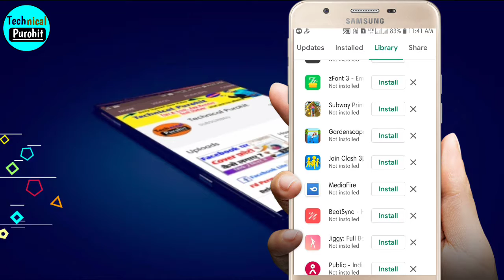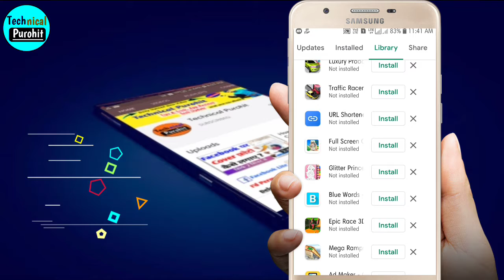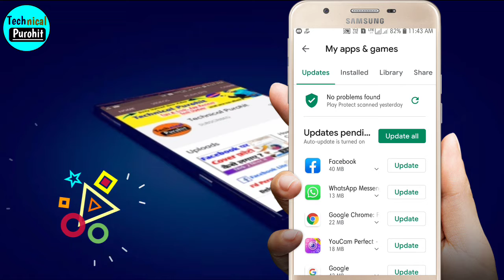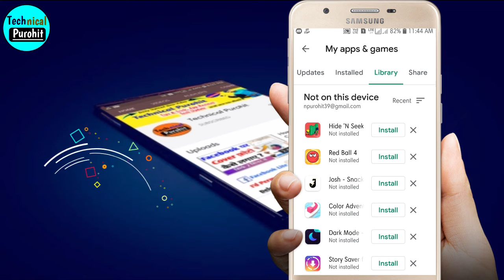Play Store Ki Library Kaise Clear Kare ? How To Clear Play Store Library | Delete Play Store Library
Dosto Swagat Hai Aapka Humare Youtube Channel Par Or Aaj Humne Aapko Is Video Me Bataya Hai Ki Aap Apne Play Store Ki Library Ko Kaise Remove Kar Sakte Hai Or Me aasha Karta Hu Ki Aapko Ye Video Pasand Aayegi

Your Questions
1. play store ki library kaise clear kare
2. how to remove uninstall library in google play store
3. how to clear play store library
4. how to remove library from play store
5. how to delete play store library history
6. play store library delete all
7. play store ki library kaise delete karte hain